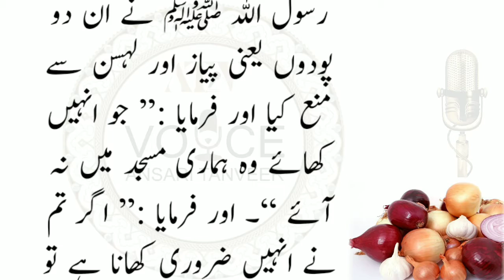Kaccha Pyaz Aur Kaccha Lehson Kha Kar Masjid Mein Aane Ka Bayan| Huzur ﷺ Ne Farmaya Jo In Cheezo Ko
Kaccha Pyaz Aur Kaccha Lehson Kha Kar Masjid Mein Aane Ka Bayan| Huzur ﷺ Ne Farmaya Jo In Cheezo Ko Kha Kar Aaye Wo

✅ TITLE:Kaccha Pyaz Aur Kaccha Lehson Kha Kar Masjid Mein Aane Ka Bayan| Huzur ﷺ Ne Farmaya Jo In Cheezo Ko Kha Kar Aaye Wo